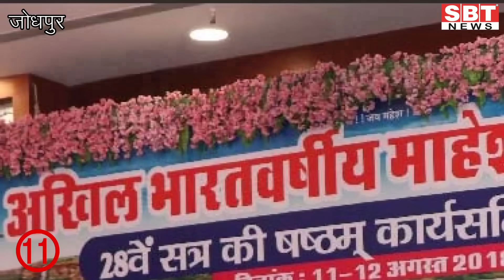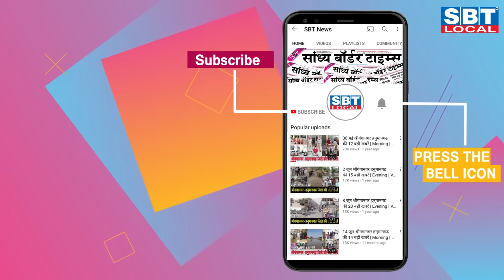22 जुलाई : राजस्थान सुबह 11.15 बजे की 15 बड़ी खबरें | SBT News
22 जुलाई : राजस्थान सुबह 11.15 बजे की 15 बड़ी खबरें